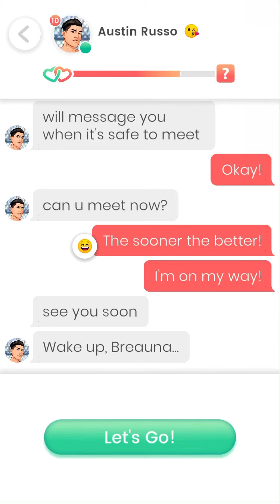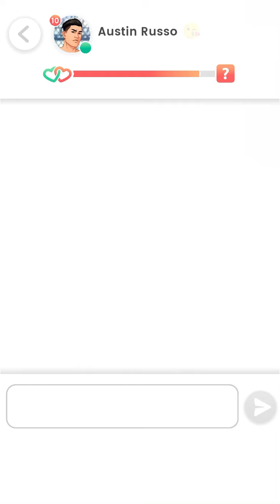💎 Meeting up with Austin Russo (2 con’t)